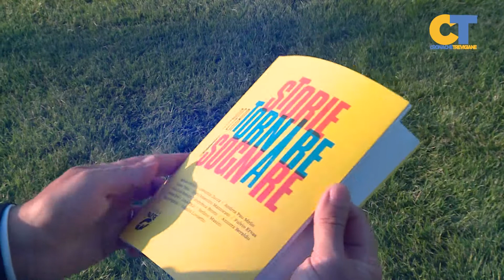Rugby Paese vicino ai ragazzi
Un libro di racconti per ragazzi come gesto di vicinanza ai piccoli atleti